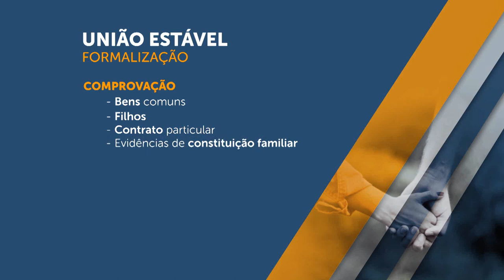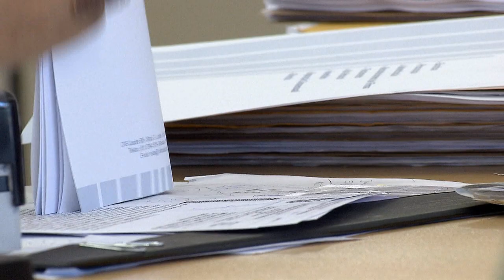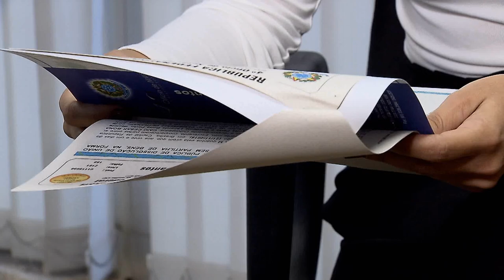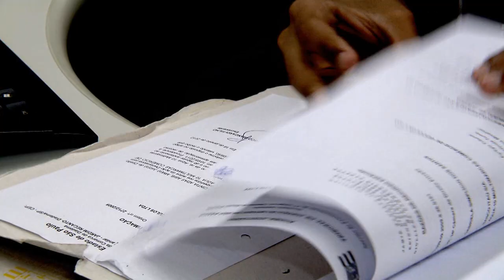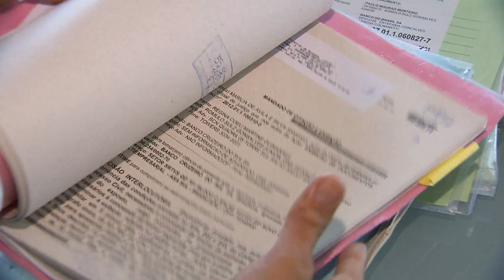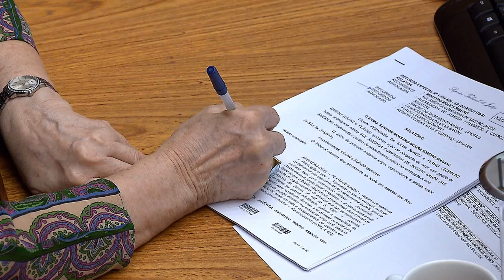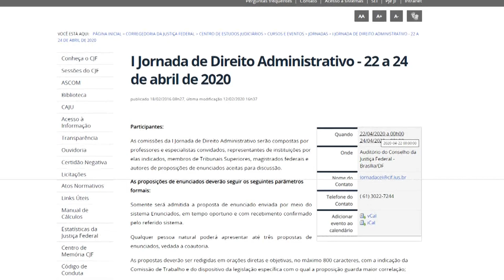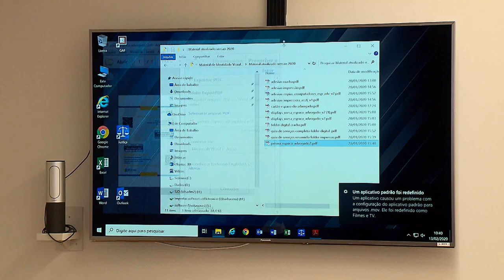STJN nº 284: União Estável (17.02.20)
Na reportagem especial do STJ Notícias desta semana, vamos mostrar quais são os direitos de quem escolhe pela união estável. De acordo com o novo Código Civil, a união estável é reconhecida como entidade familiar, e é configurada na convivência pública, contínua e duradoura, com o objetivo de constituir uma família. E ainda, as principais decisões da semana do Tribunal da Cidadania. Não perca! O STJ Notícias vai ao ar na TV Justiça toda segunda-feira, às 21h30, com reprises terça-feira 11h; quarta-feira, às 07h30 e domingo, às 19h.